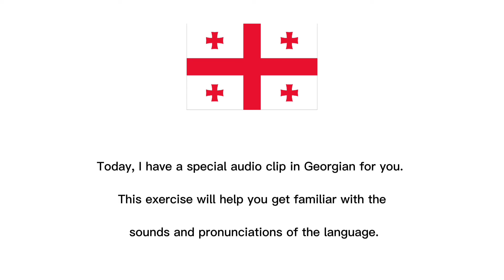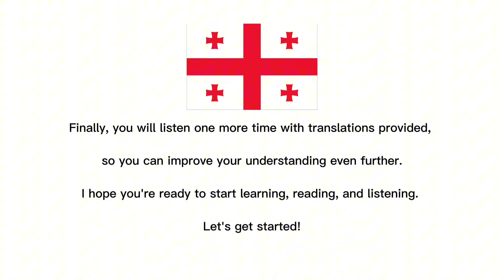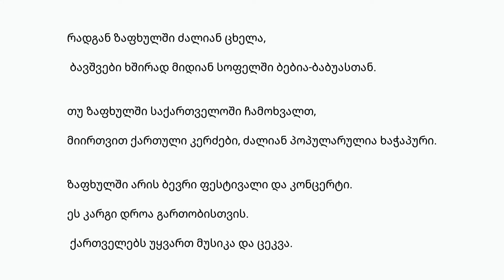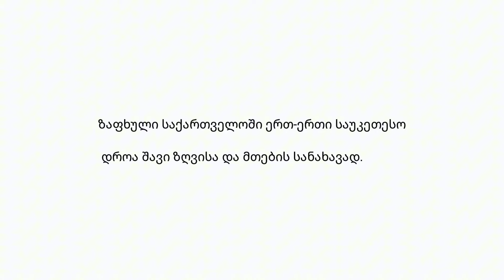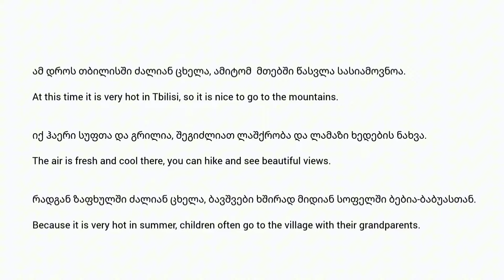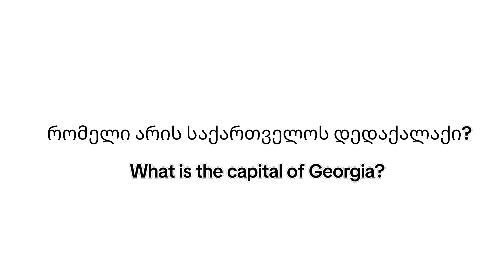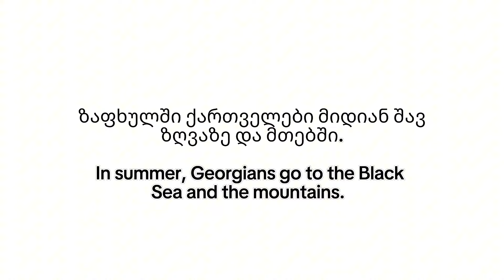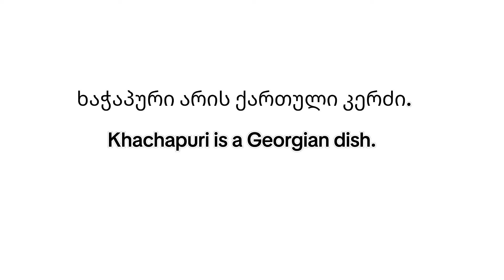LISTEN, READ AND COMPREHEND🇬🇪 GEORGIAN PRACTICE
გამარჯობა! In today's video, you can listen, read, and practice Georgian.

My name is Ana, and I am a Georgian language teacher. ✨ Whether you're looking to learn Georgian, improve your skills, gain more confidence, or learn about the culture, I am here to help!